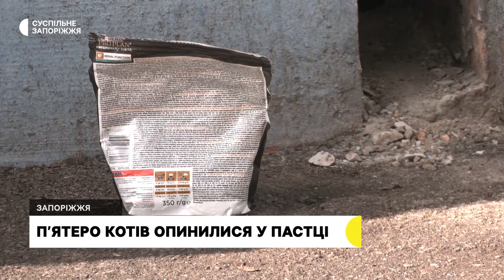У Запоріжжі голова ОСББ закрила котів у підвальному приміщенні | Новини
Закрила котів у підвальному приміщенні, встановивши решітки на отвори для вентиляції. Так, за словами жительки будинку за адресою Бородинська, 5 Наталії Бойко, вчинила голова ОСББ цієї багатоповерхівки.